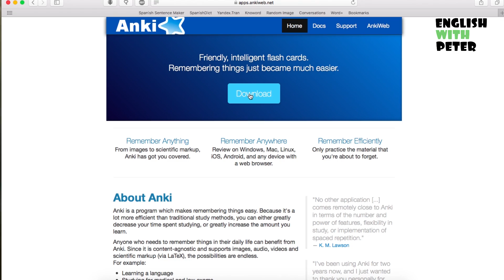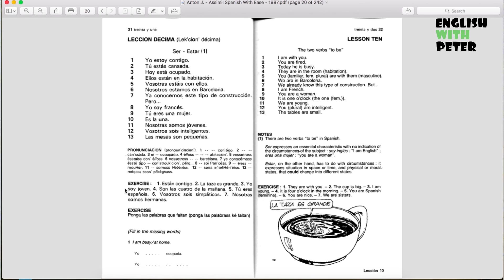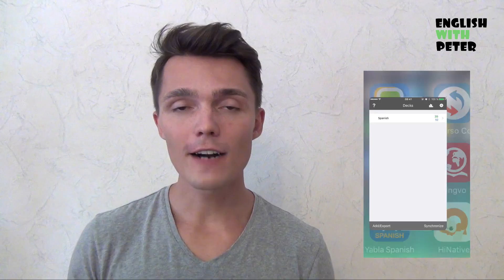Как изучать иностранные языки